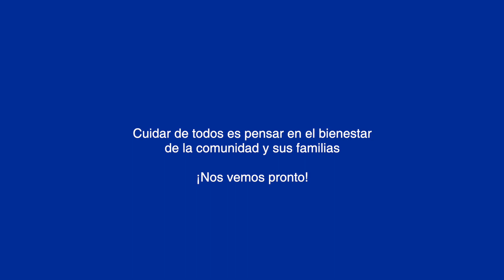Los extrañamos Familia UNISANGILISTA